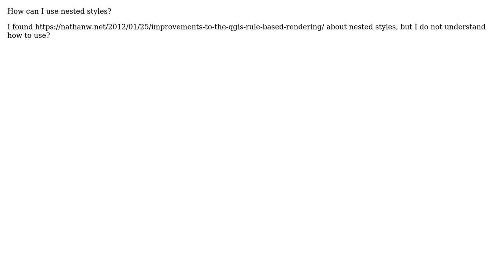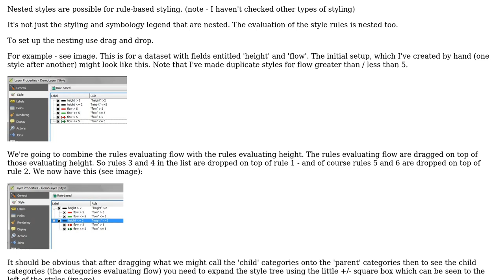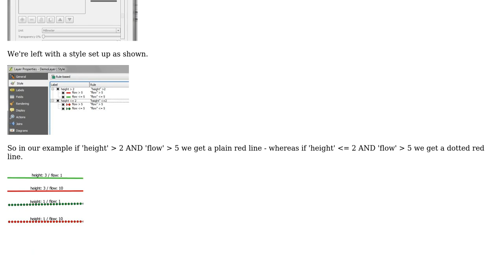GIS: How to use nested styles in QGIS? (2 Solutions!!)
GIS: How to use nested styles in QGIS?

With thanks & praise to God, and with thanks to the many people who have made this project possible! | Content (except music & images) licensed under CC BY-SA | Music | Images & others | With thanks to user Rostranimin user Joseph user Carlos Pires and the Stack Exchange Network Trademarks are property of their respective owners. You are responsible for your own actions.